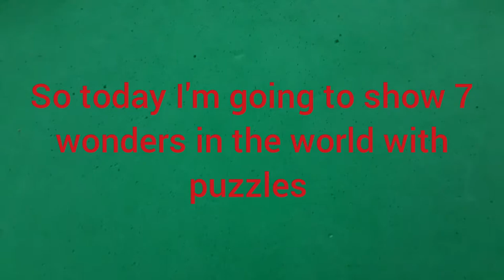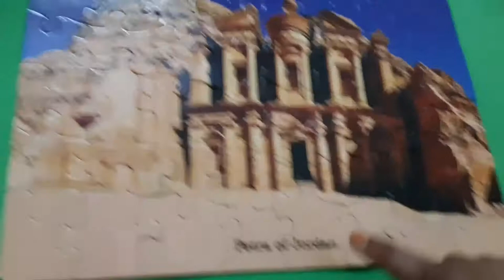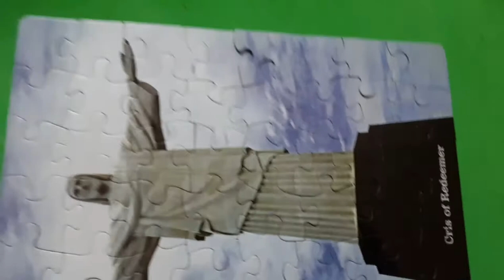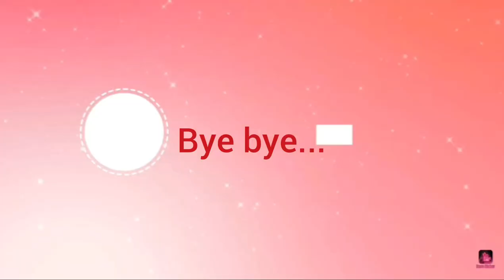7 wonders in the world/with puzzle